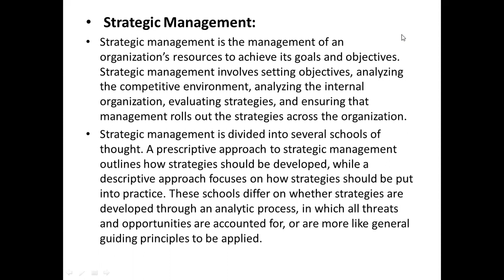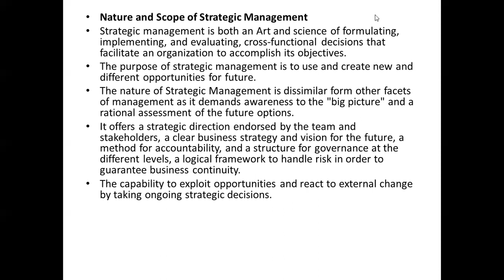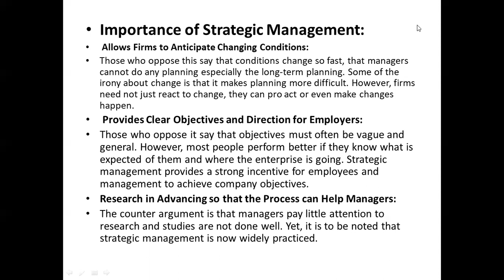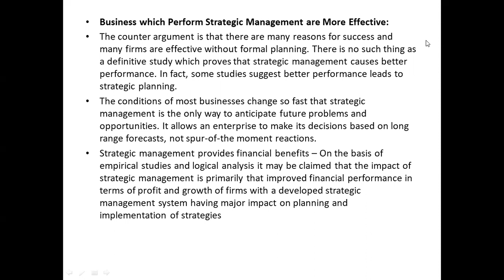Meaning and Nature of Strategic Management